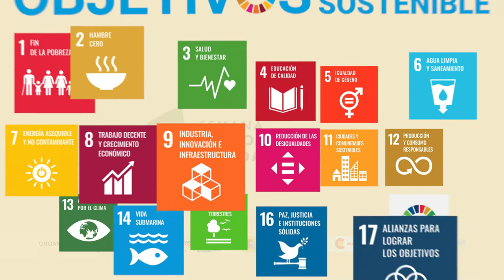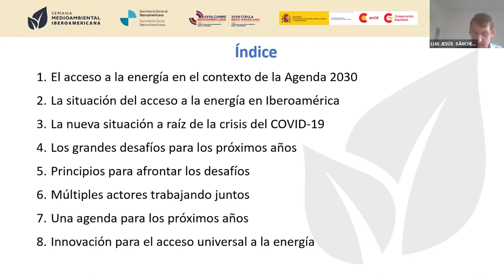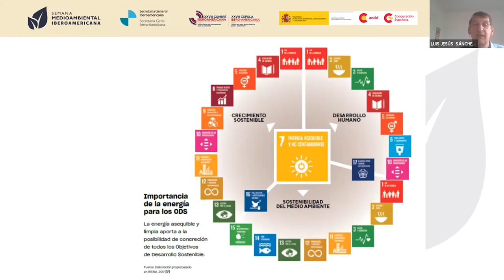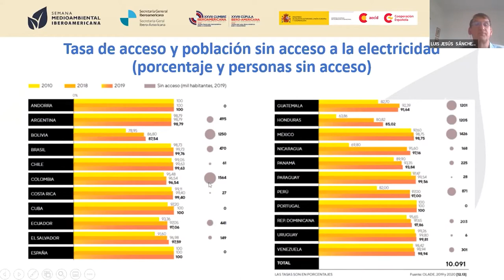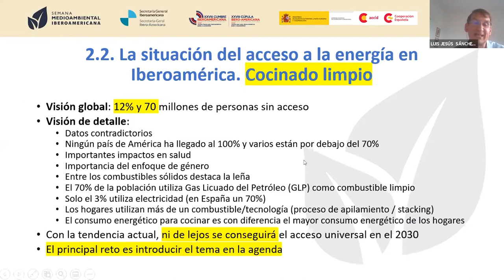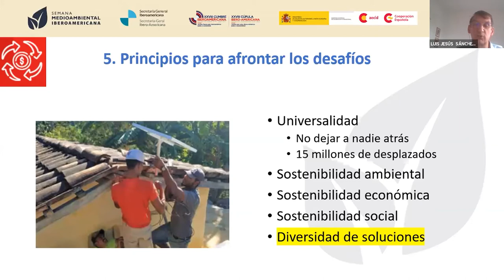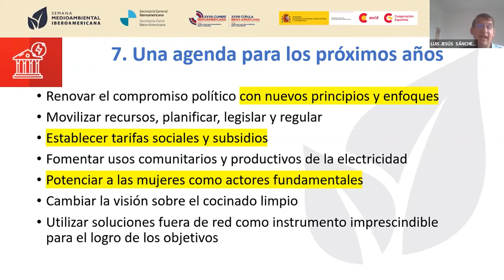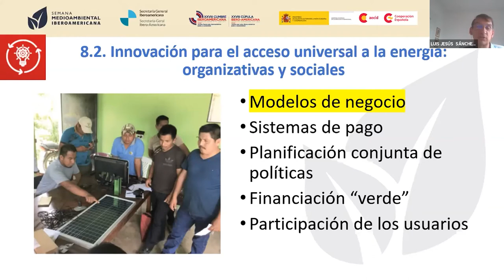Acceso a la energía en el marco de la Agenda 2030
El informe “ODS 7.1 en Iberoamérica. Alcanzar la última milla” explora los logros y desafíos en materia de acceso universal a la energía en Iberoamérica. Si bien destaca que los porcentajes de acceso al servicio básico eléctrico son elevados en toda la región, aún exixten 10 millones de personas que no lo tienen y la mayoría vive en zonas rurales o aisladas. Asimismo, hay 70 millones de personas que siguen cocinando con leña o con sistemas que perjudican su salud.

En el desarrollo del informe, elaborado por ARIAE, MAUE y SEGIB, se contó con las contribuciones de más de 27 organizaciones multilaterales, incluidas AECID, OLADE, CEPAL, BID, CAF, BM, y FONPLATA, además de municipios y gobiernos de la región (Argentina, Ecuador, Andorra, Paraguay y Perú), tal y como se verá en esta sesión.